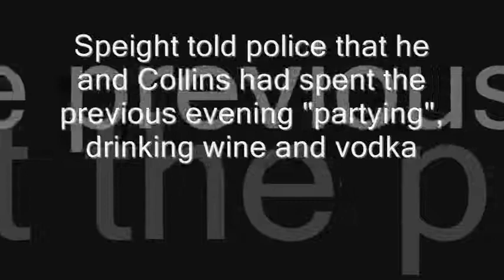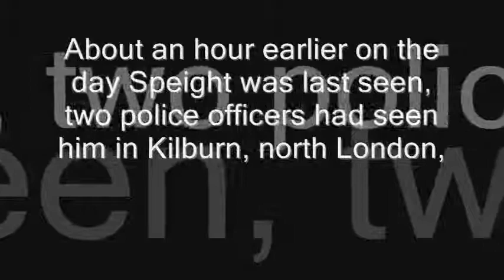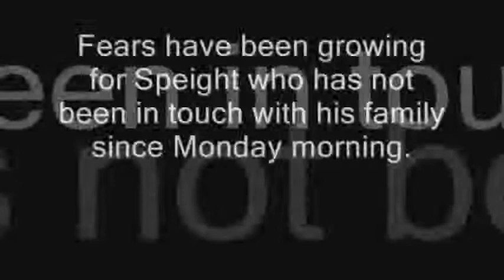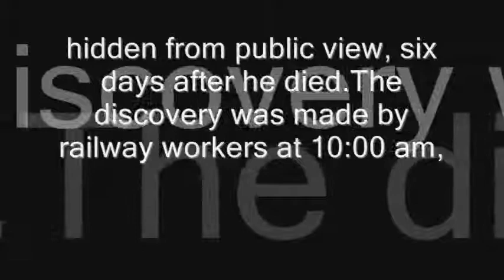In Memory Of Mark Speight (SMart)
the songs featured are not my own
R.I.P